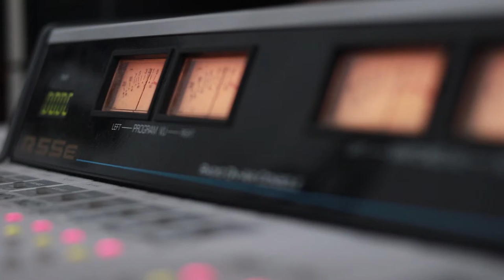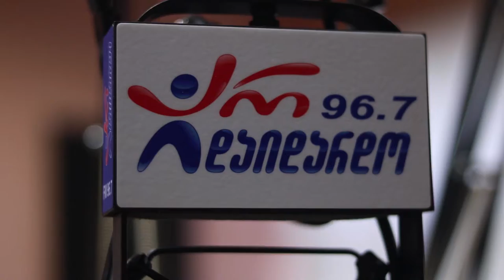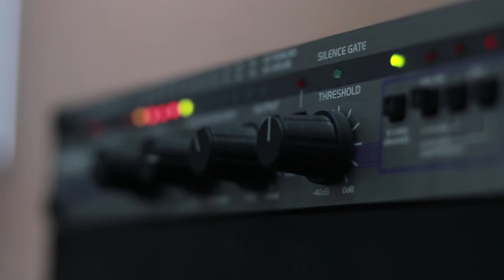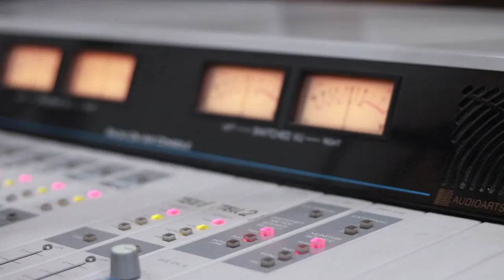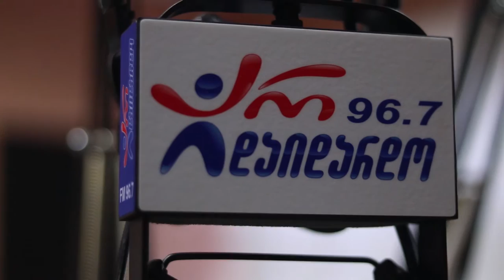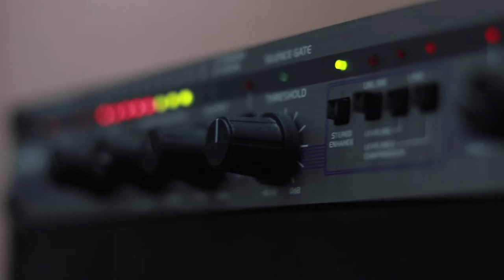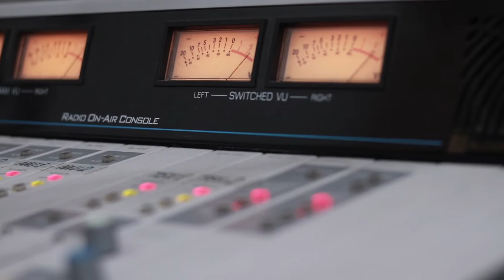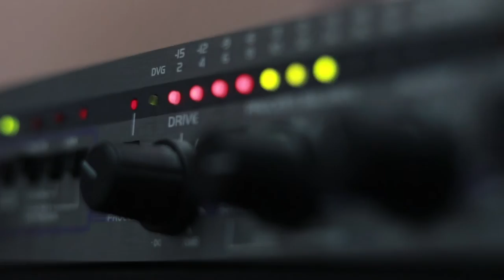ტრიო სიმი. გადაცემა "ღვინო დუდუკი ქალები".18.09.2019. ვიდეო კოლაჟი/ Trio Simi. "Gvino Duduki Qalebi"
2019 წ.  18 სექტემბერი
ლაშა რამიშვილის საავტორო გადაცემა "ღვინო დუდუკი ქალები". ტრიო სიმი (ზურაბ ცქიტიშვილი, ზაზა ვეფხვაძე, მერაბ ვარდოსანიძე). ვიდეო კოლაჟი